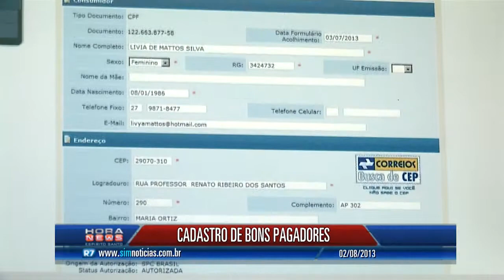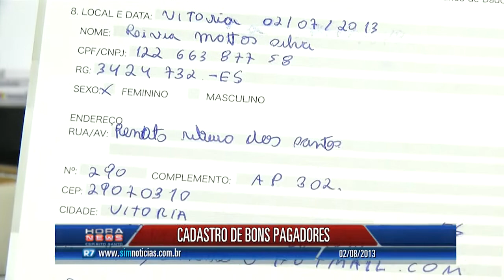Cadastro beneficia quem paga as contas em dia - Record News ES